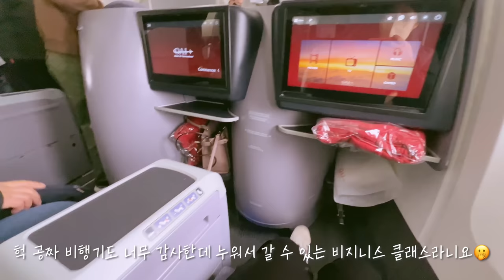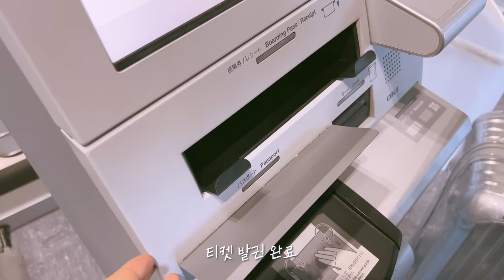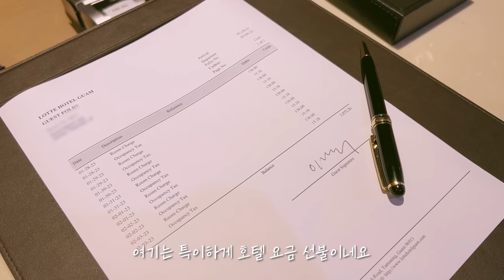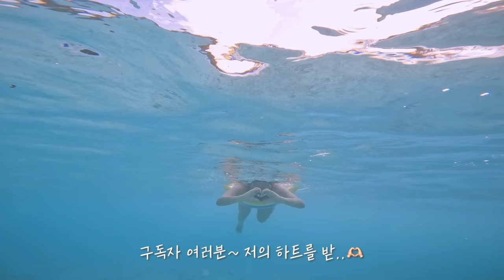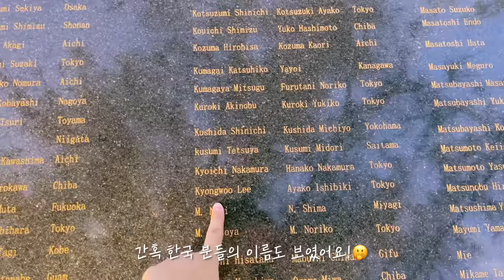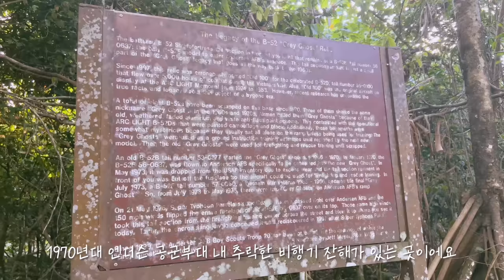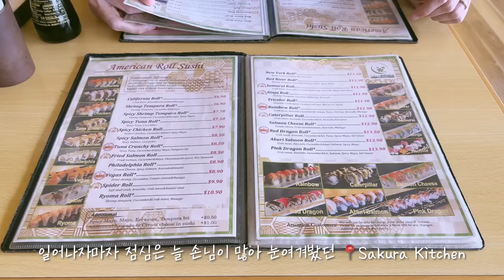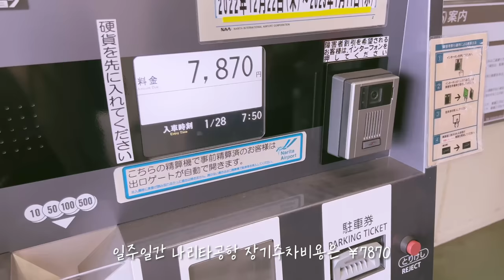시험관 세쌍둥이들과 괌 태교여행🌴 | 미국 영구영주권 받았어요 | 시험관 임신 | 조기폐경 | 일상 브이로그 | 난임 브이로그 | 괌 롯데호텔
🎬타임라인
0:00 수요일 (한국에서 마지막 날/돈가스/찜닭/짱구 채채 굿바이 인사/갑자기 추워진 포항)
0:36 목요일 (드디어 한국 떠나는 날/신경주역에서 지제역 SRT/미군부대 무료비행기 SpaceA/냄비우동)
4:48 금요일 (고키/코나스커피/괌 여행 짐싸기/떡라면/남편의 기발한 아이디어)
5:54 토요일 (고키 잠시 안녕/괌 여행 출발/나리타 ANA라운지/괌 공항 영구영주권 획득/렌터카 픽업/롯데호텔 괌/베트남 쌀국수/K MART/풀바)
11:53 일요일 (롯데호텔괌 라세느 뷔페/이파오 해변 스노클링/멕시칸 음식/미해군부대 쇼핑/산정식당 김치찌깨)
15:33 월요일 (산정식당/12주 세쌍둥이 엄마 배/갭갭비치/이파오해변/사랑의절벽/반타이)
20:56 화요일 (조이너스 테판야키/피쉬아이 해저 관측소/미해군 부대/신라면 김치)
24:20 수요일 (스노클링/미크로네시아 몰/챠모르 야시장)
28:02 목요일 (사쿠라키친/산정식당/두짓타니 비치바/ABC 마트 쇼핑)
29:40 금요일 (비오는 괌에서의 마지막 날/도스 버거/초대형무지개/남편 친구네 저녁 초대)
30:47 토요일 (호텔 체크아웃/괌 공항 롯데면세점 튼살크림 쇼핑/고키 반응/일본 슈퍼 장보기/남편 간식 감자 피자 만들기/랜선수다)

🎵BGM